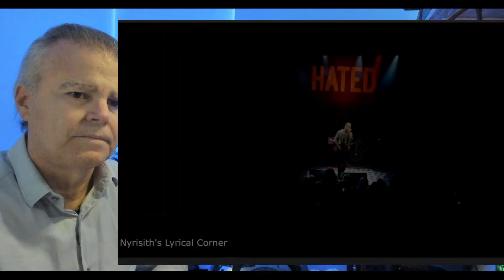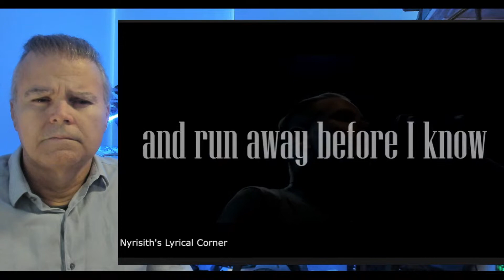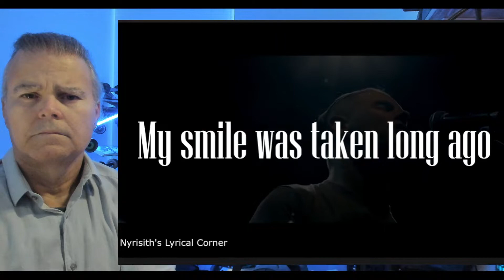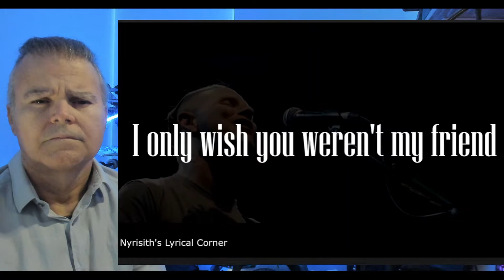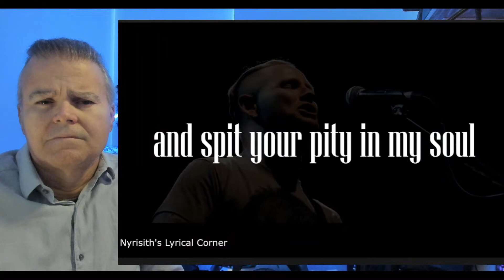Reacting to COREY TAYLOR - "Snuff" (Acoustic)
Let's dive into the fascinating life of Corey Taylor, the powerhouse behind Slipknot and Stone Sour.  Corey Todd Taylor is an American musician, songwriter, author, and actor. Born on December 8, 1973, in Des Moines, Iowa, Taylor had a challenging upbringing, raised by his single mother in Waterloo, Iowa. His diverse heritage includes German, Irish, Native American (from his father's side), and Dutch and Irish (from his mother's side). Taylor's musical influences began with Elvis Presley records and the horror film Halloween. He also discovered Black Sabbath at a young age. In 1992, Taylor co-founded Stone Sour with drummer Joel Ekman. In 1997, he joined the heavy metal band Slipknot as their new lead singer, replacing Anders Colsefni. Slipknot's first two albums achieved Platinum status, catapulting Taylor into the metal scene. Taylor's debut solo studio album, CMFT, was released in 2020. He has collaborated with various acts, including Korn, Disturbed, and Apocalyptica.
Taylor faced personal challenges, including drug addiction and a suicide attempt at age 18. His grandmother played a pivotal role in his life, providing stability and support. In 2017, he revealed being sexually abused at age 10 by a friend. Taylor has appeared in films like Thunder Force, Resident Evil, and Rollerball. He has been married to Alicia Dove since 2019 and previously to **Stephanie Luby and Scarlett Stone. Corey Taylor's journey is a testament to resilience and creativity!